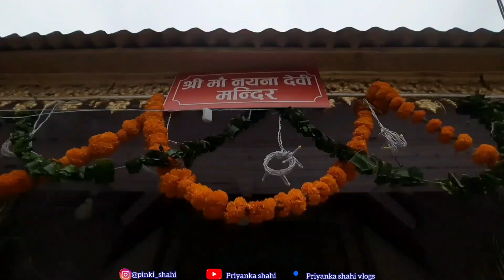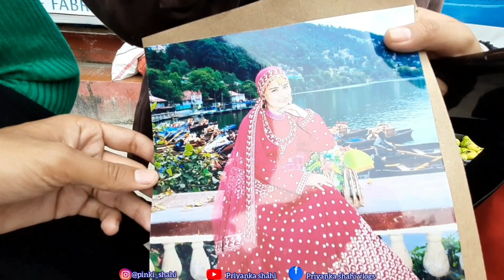दुल्हन बनने के लिए नैनीताल पहुंच गयी | vlog in nainital